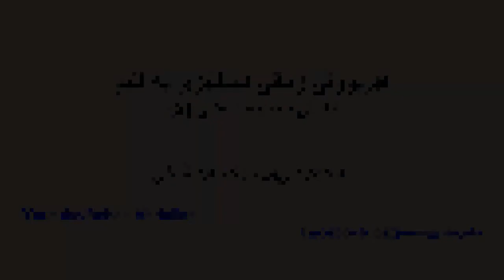ڤێربوونی زمانی ئینگلیزی بە فلیم ئاستی مامناوەند بەشی 2